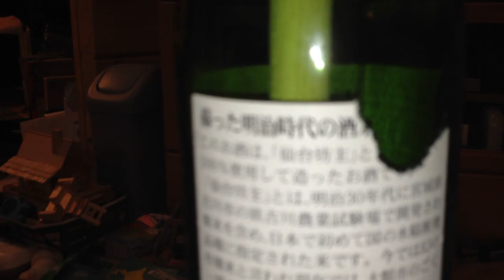脱穀作業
脱穀作業中。割り箸でチマチマ頑張りました